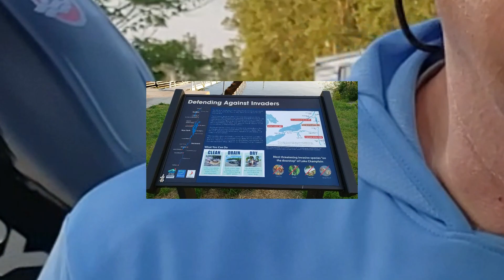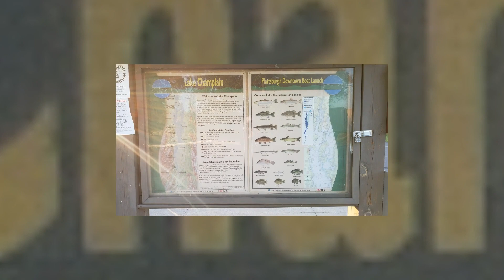Champlain Bass Hat Trick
Day one of tournament practice on Lake Champlain was an absolute blast. Magnum Smallmouth Bass, Bruiser Largemouth Bass and even a bucket list checkbox ticked for one lucky angler. A real day to remember on this beautiful lake and to think the best is yet to come.